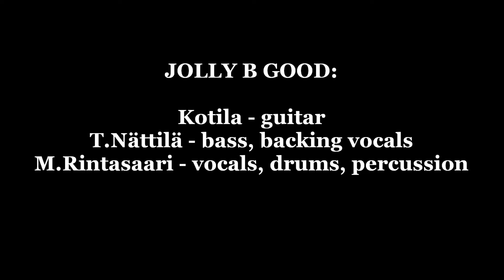JOLLY B GOOD - earn a buck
MORE ROLLIN' & BOWLIN' (Vinylmania, 1/1994) Jolly B Good 10/1989-9/1994: Mikko Rintasaari: vocals, drums Teppo Nättilä: bass, backing vocals Kyösti Kotila : guitar